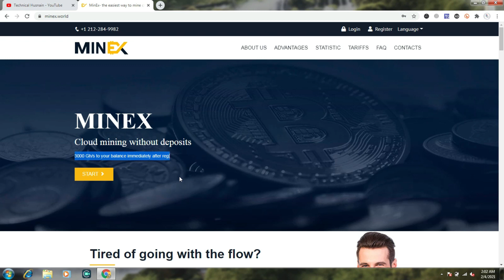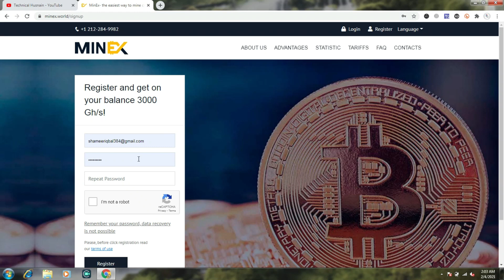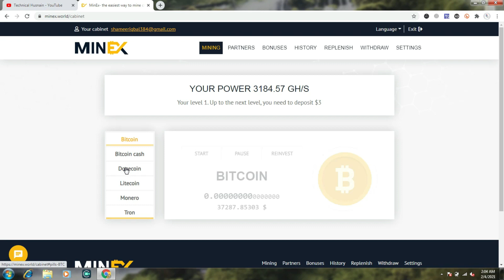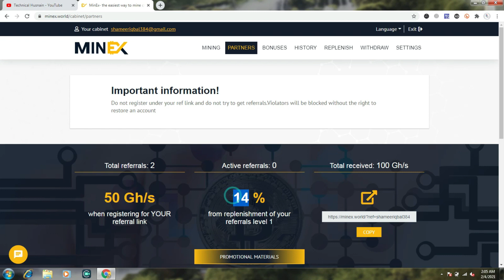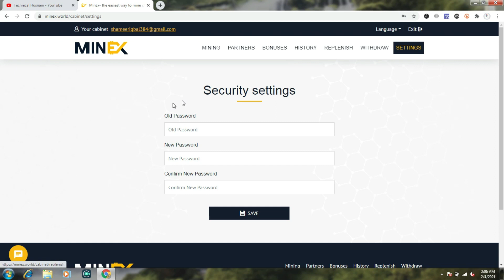New Bitcoin Mining Site 2021 | Multicoin Mining Website 2021 | Minex World Mining Site 2021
Related Keywords!
new bitcoin mining site 2021
free BTC mining website 2021